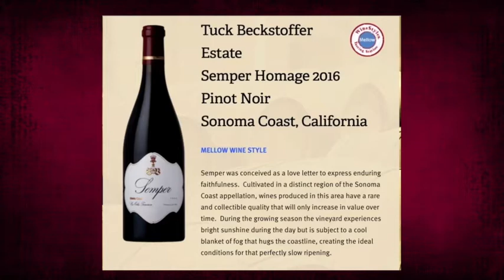Virtual Happy Hour Wine Tasting with Bryan, Matt and Sarah at WineStyles May 1, 2020